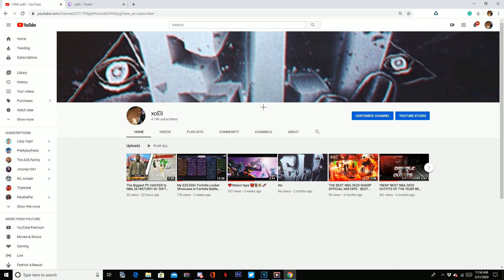🤯 HOW TO WIN FORMULA 2K EVENT ON NBA 2K20!!!!! *BEST METHOD* *FASTEST METHOD*🤯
NBA 2K20 NEWS - THE "OFFICIAL" LEGEND EDITION COVER! FULL BREAKDOWN OF DWAYNE WADE COVER [Rep Up To 99 Quick After The Patch Unlimted Rep 100% Working]
[NEW 99 OVERALL GLITCH *Working* On All Systems AFTER ALL PATCHES PS4 XB1]

Psn Resocialization
Instagram thaniggaelii
Twitter tffu